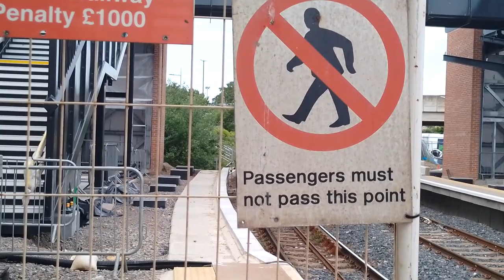Northern's 156486 And 156471 At Hartlepool On Nunthorpe To Carlisle